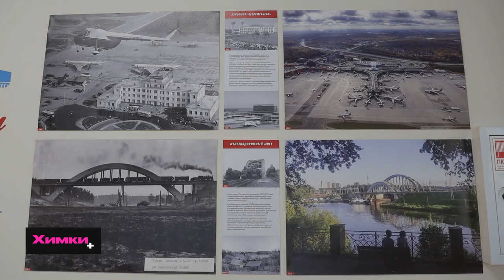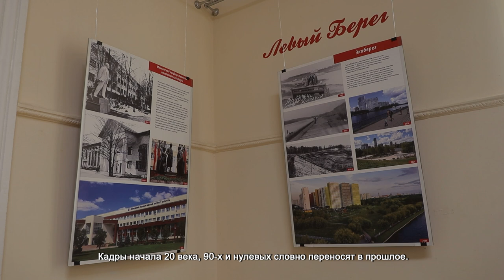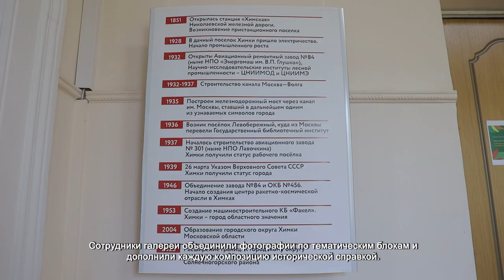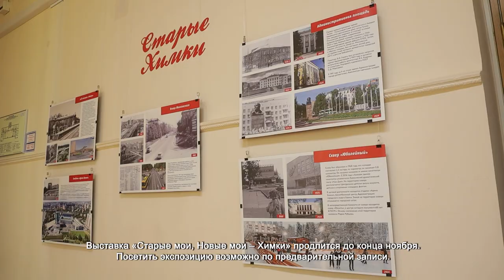ВЫСТАВКА, ПОСВЯЩЕННАЯ 85 -ЛЕТИЮ ХИМОК